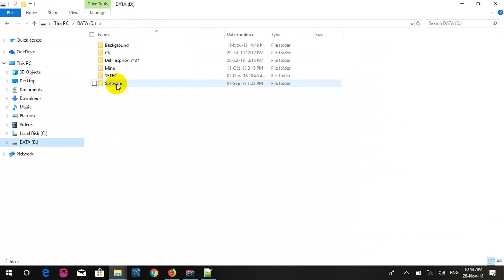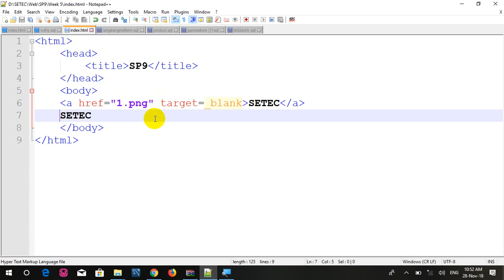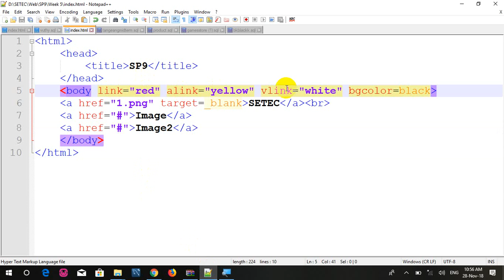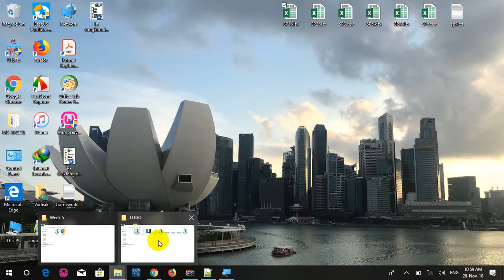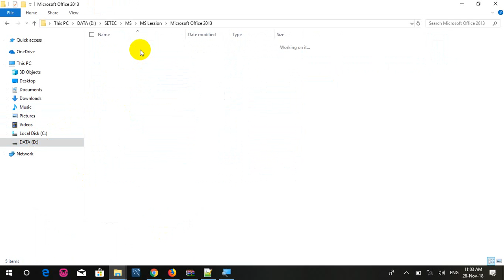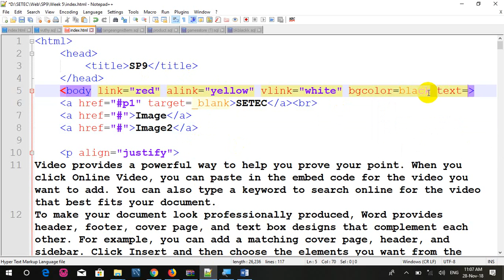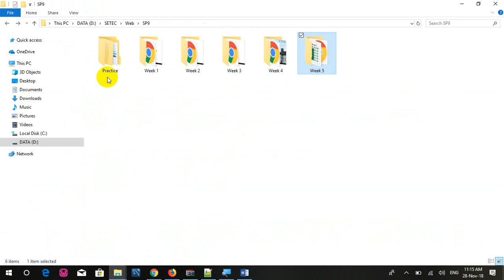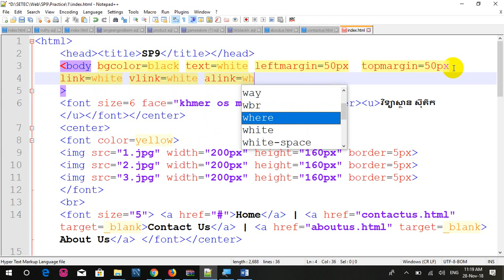Learn create website HTML Part 5 khmer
hello guys.
This channel we made for make you smile.
I hope you happy with us.
let's go watching videos.